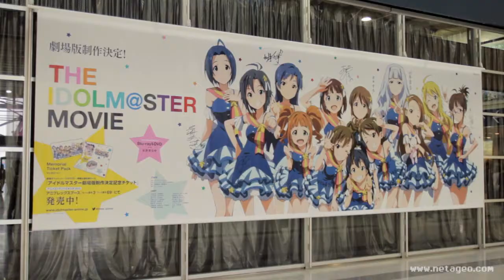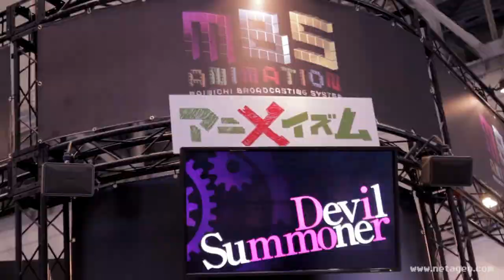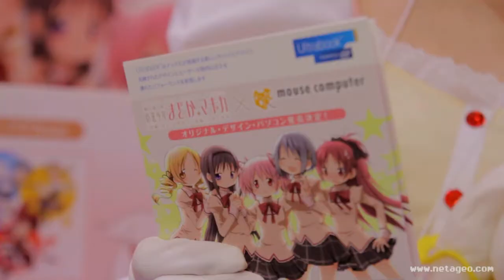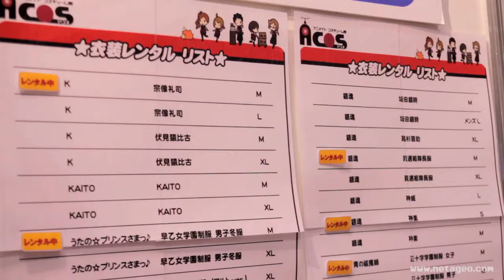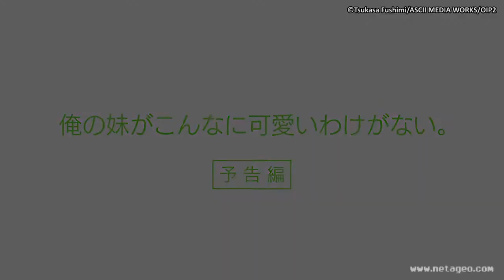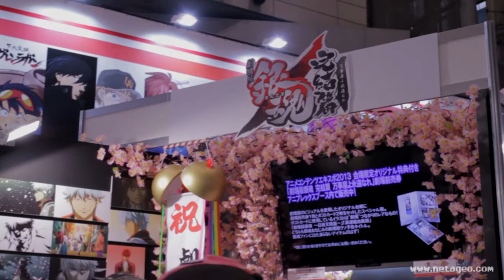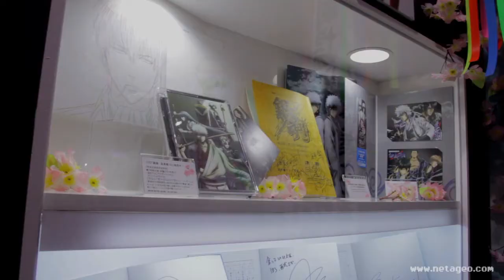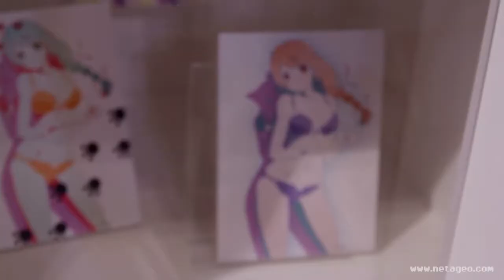#70 ANIPLEX (ACE2013 1ere partie)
Aujourd'hui nous allons parler d'animation avec le salon de l'Anime Content Expo 2013. Je ferais une présentation de du salon puis on parlera du stand d'Aniplex.